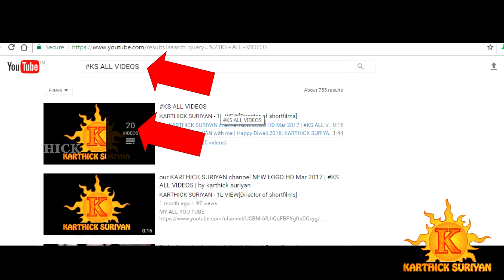இசை கடவுள் இளையராஜா | Speech about ILAYARAJA| by Karthick Suriyan | V Karthick Director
50000+ SUBSCRIBERS - Our YouTube channel reached. Thank you all for your support 🙏🙏🙏

OUR You Tube channel name: V Karthick Director

VKARTHICKDIRECTOR
v karthick director
vk director
v k director
v karthick

இசை கடவுள் இளையராஜா|2JUNE 2017 Happy Birthday ILAYARAJA | ACTORS SPEECH | by Karthick Suriyan

v karthick director
vk director
v k director
v karthick

just type KARTHICK SURIYAN or KS ALL VIDEOS in Youtube to find out my all videos.
concept, Editor -- KARTHICK SURIYAN (shortfilm director)
xxxxxxxxxxxxxxxxxxxxxxxxxxxxxxxxxxxxxxxxxxxxxxxxxxxxxxxx
xxxxxxxxxxxxxxxxxxxxxxxxxxxxxxxxxxxxxxxxxxxxxxxxxxxx
xxxxxxxxxxxxxxxxxxxxxxxxxxxxxxxxxxxxxxxxxxxxxxxxxxxxxxxxxx